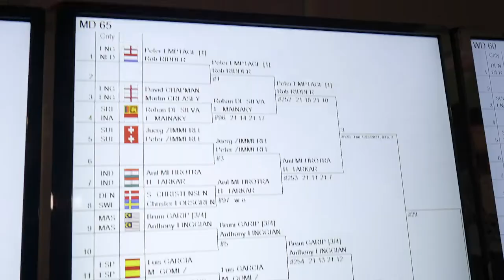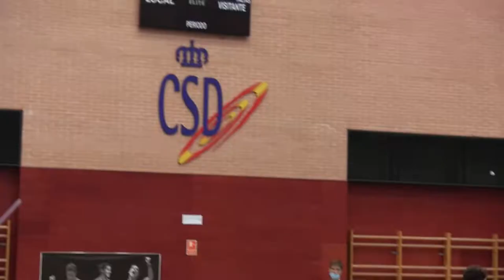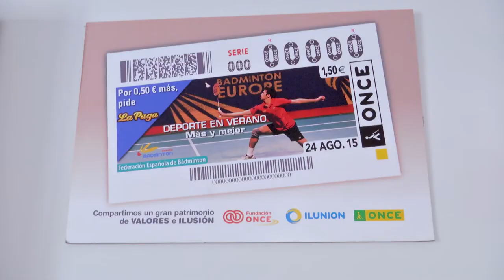BÁDMINTON ESPAÑA: SUEÑA CON NOSOTROS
La federación española de bádminton una entidad con PASADO, PRESENTE y FUTURO.

Fundada en 1983, fruto del desarrollo durante la década de los 70 y 80 del que por aquel entonces era considerado un nuevo deporte originario en Asia. Principal promotor del bádminton en España, vinculada a los valores del deporte para todos y del olimpismo desde los JJOO de Barcelona 92, la Federación Española de Bádminton es una institución con historia que ha sido capaz de organizar los Campeonatos del Mundo absolutos de2001, 2006 y 2021, Junior 2016, y Europeos 2018 y 2022, o atraer circuitos de máximo nivel como el World Tour.

Eventos donde ciudades comoSevilla, Madrid, Huelva, Bilbao o Barcelona se transforman en entornos con multitud de oportunidades al convertirse en el epicentro del bádminton a nivel mundial.

Ha situado a España como referente deportivo a nivel mundial en un deporte de hegemonía asiática, tras conseguir de la mano de la mejor deportista de todoslos tiempos, Carolina Marín, medallas de oro en competiciones internacionales de máximo nivel como los campeonatos de Europa, del Mundo o los Juegos Olímpicos, metales que hasta hace unos años solo podían contemplarse como un sueño.

Ha contribuido al desarrollo de la sociedad a través del deporte, mediante programas específicos de promoción escolar, fomento de la participación de la mujer o deporte inclusivo entre otros. Programas en continua evolución que pretenden convertir al bádminton en un referente a nivel social en nuestro país.

Todo esto ha sido posible gracias al esfuerzo de todas las personas que forman 'Bádminton España', que juntas, funcionan de manera sincronizada y nos permiten convertir esos sueños en una realidad.

La Federación Española de Bádminton a través de sus diferentes areas de trabajo, coordinan el bádminton español de manera interconectada, ayudando a que cada miembro pueda desarrollar su función de manera adecuada.

Una Federación abierta, transparente, pionera e innovadora, siempre en constante interacción con deportistas y entrenadores, clubes, federaciones territoriales, instituciones públicas y privadas con la misión de convertir los sueños del presente en los éxitos del futuro.

¿Y Tú, te atreves a soñar? Sueña connosotros.